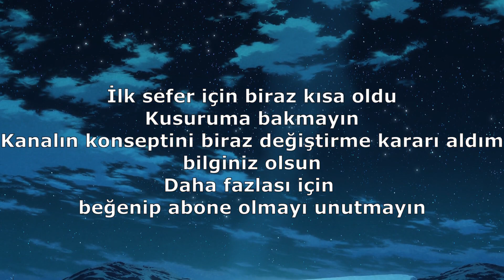Ylva Thorfinn'i Valhalla'ya Yolluyor | Vinland Saga 2. Sezon 24. Bölüm Komik Anlar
Anime Adı : Vinland Saga Season 2

Konusu: Babasının ölümünden ve köyünün İngiliz akıncıları tarafından yok edilmesinden sonra Einar, ailesiyle birlikte yeniden inşa ettikleri çiftliklerinde huzurlu bir yaşam sürmeyi dilemektedir. Ancak kaderin başka planları vardır: köyü bir kez daha istila edilir. Einar, yağmacı Danimarkalıların topraklarını yakıp yıkmasını ve ailesini katletmesini çaresizce izler. İstilacılar Einar'ı yakalar ve köle olarak Danimarka'ya geri götürürler.

Einar hayatta kalmak için annesinin son sözlerine tutunur. İyi kalpli bir köle sahibi ve toprak ağası olan Ketil tarafından satın alınır ve tarlalarda çalışması karşılığında Einar'ın özgürlüğüne kavuşacağına söz verir. Çok geçmeden Einar, tarlada çalışacak yeni ortağı, kederli ve melankolik bir köle olan Thorfinn ile tanışır. Einar ve Thorfinn özgürlükleri için birlikte çalışırken, hem geçmişin günahları hem de bugünün hileleri peşlerini bırakmaz. Yine de, adaletsiz ve affetmeyen bir dünyada bir umut ışığı, kurtuluş ve barış için çabalamaya devam ederler.

Stüdyo: MAPPA

Yapımcılar: Dentsu, Kodansha, Twin Engine

Tür: Aksiyon, Macera, Dram

Temalar: Gore, Tarihi